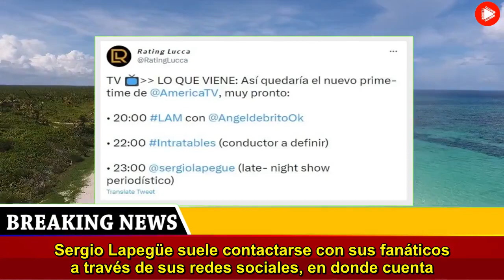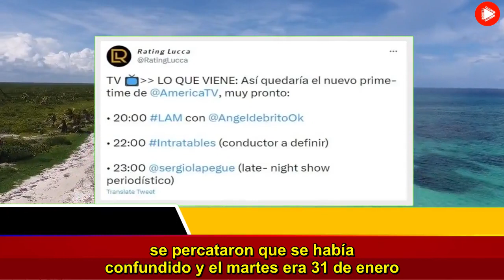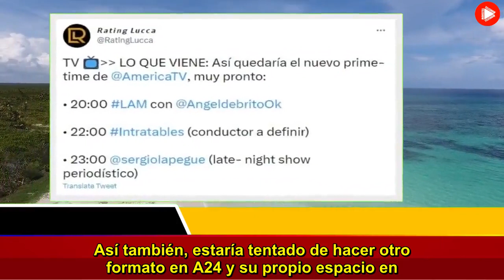Me explotó el Instagram el error de Sergio Lapegüe que sus seguidores no perdonaron